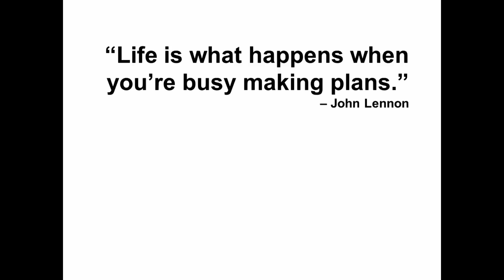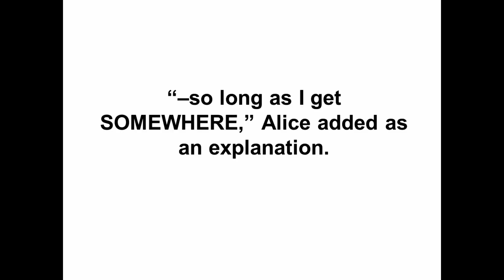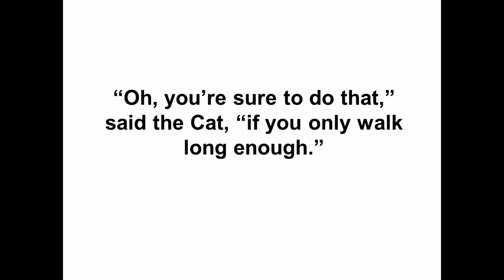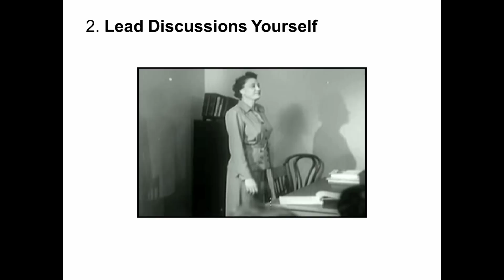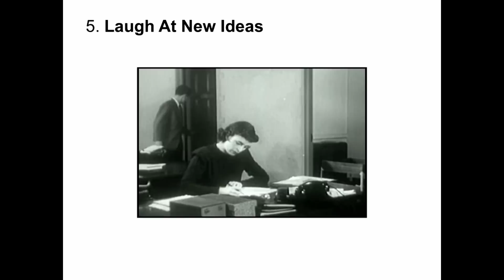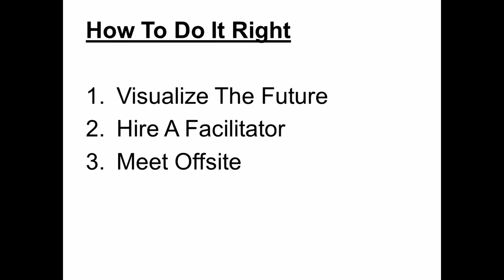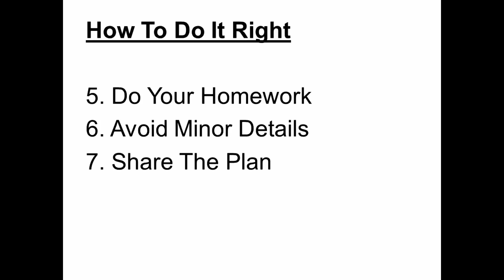Down the rabbit hole: Norm Vallone at TEDxDayton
Norm Vallone founded MessageWorks Inc. in 1993 to help organizations and their leaders achieve professional and personal goals through strategic marketing planning, coaching and consulting. An award-winning copywriter and recipient of the American Advertising Association's prestigious Silver Medal Award, he is also an adjunct instructor for the School of Advertising Art (SAA), teaching marketing and presentation skills.